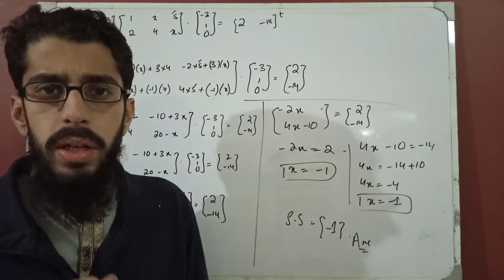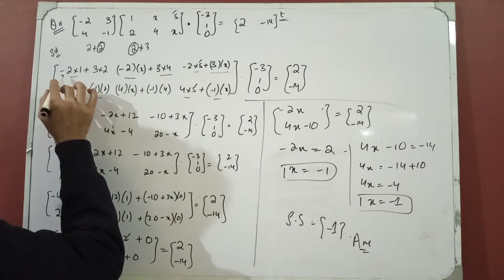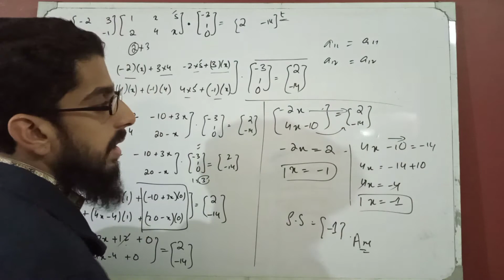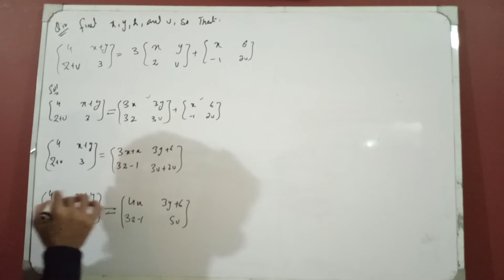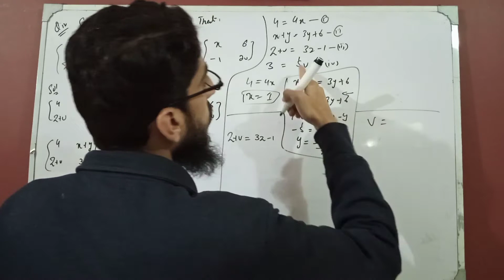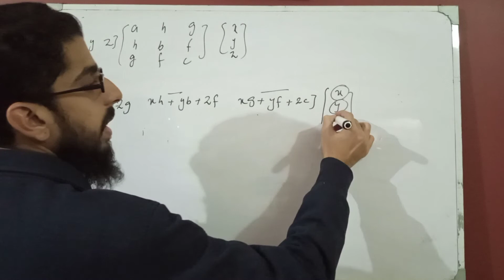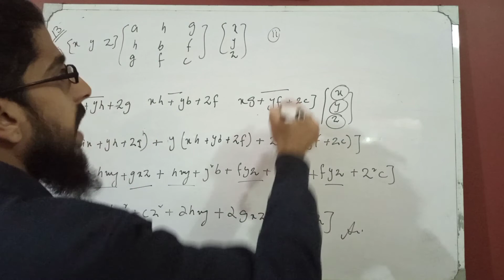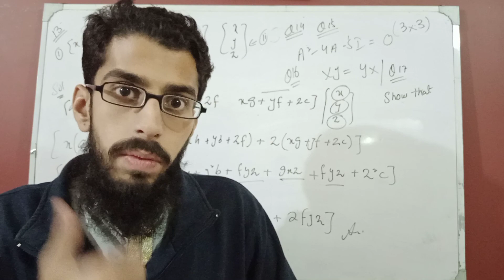First Year Math's| Chapter 4 | Matrices & Determinant | Exercise 4.1 | Lecture 29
Hi viewers,
In this lecture explained Chapter no : 4 ''Matrices and Determinant", usually helpful in your board exams .
In case of any doubts or if there are any suggestions you want to give regarding my method of teaching you are most welcome to comment in my comment section, I would try to answer all your queries.
Happy Learning.
      Regard'
    UMAR AKABR
  PLAYLIST OF 1ST YEAR MATHS
Just Like Areas: jamshed town , Hydrabad Colony , NIPA And University Road ...